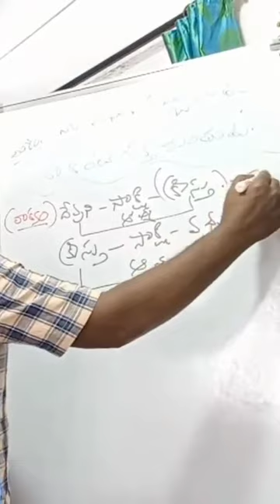# ఆ వాక్యమే శరీరం ధరించుకొనెను ( యేసు)